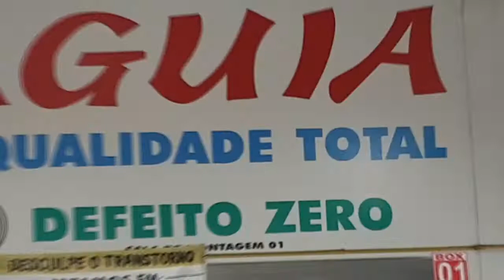EP. 112 // Silverado: Revisão Brutal e Câmbio, Voyage: Cabeçote, Hilux Motor: Montado...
Não perca!

Uma GM Silverado fazendo aquela Revisão Brutal e mais o serviço câmbio, estava escapando a 5ª marcha!

Um WV Voyage passou água para o óleo do motor, junta do cabeçote ou o quê?

A montagem do motor meia-sola da Hilux está pronta e mais serviços!

B.D.M. no ar!

(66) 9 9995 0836 (WhatsApp)